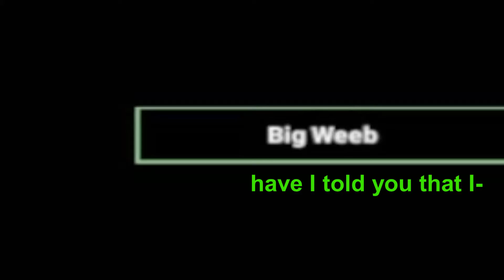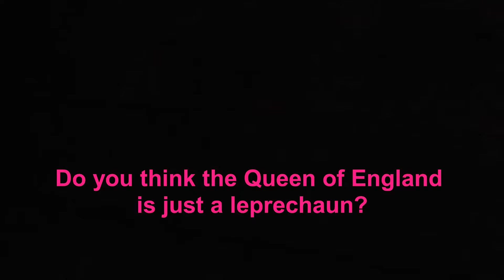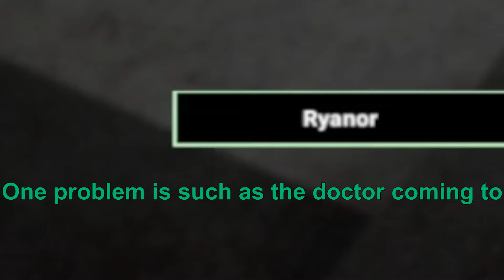SCP Secret Labs #3 | We doing a bit of tomfoolery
Hope you enjoy and make sure to check out anything else that would interest you. :)